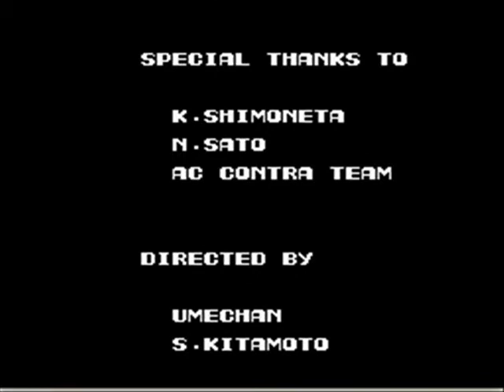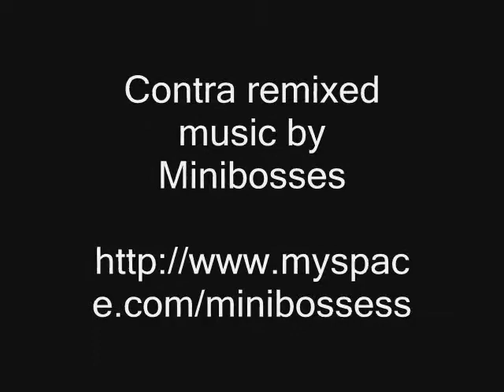Low Budget Reviews: Contra - Part 3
The conclusion.